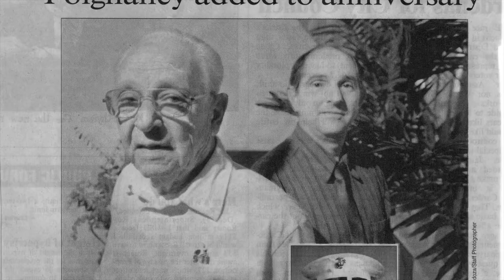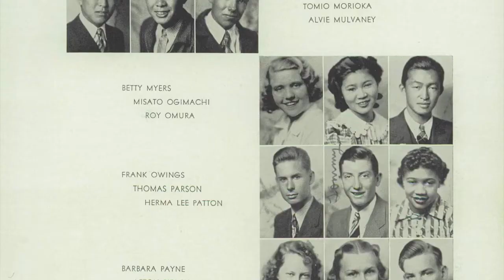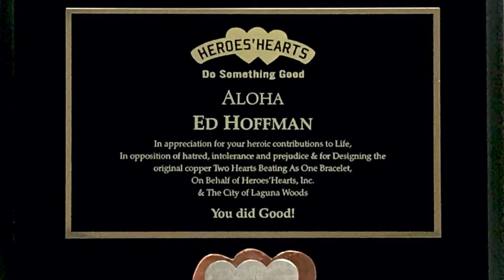San Fernando Proclamation Floyd Fuji Connection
Part Two of The City of San Fernando's special meeting on behalf of Heroes' Hearts Inc. This special meeting was to award Gordon Richiusa a Proclamation to launch the Reconciliation Project and to get Floyd Fuji's name into the public record.